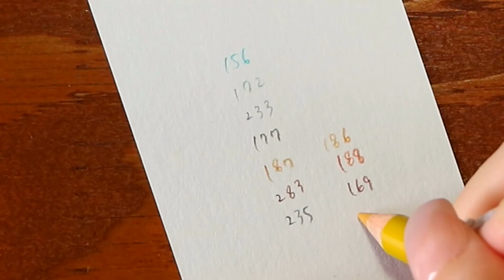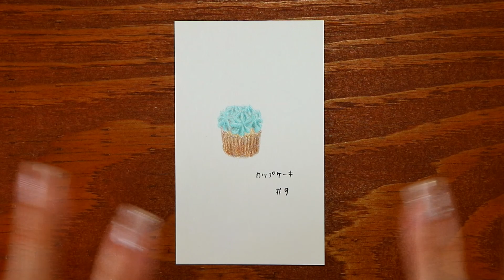【 イラスト 】カップケーキを描いていく #9 | 洋菓子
今日もカップケーキを描いていきます＾＾

▼▽▼ 最新オススメ動画 Top 3 ▽▼▽
【 文具紹介 & アイデア 】欲しい 1 本がすぐ取り出せて、100 本超えもまるっと収納アイデアと、ファーバーカステル ポリクロモス色鉛筆 120 色缶入り & ペンシルロールの紹介です！
【 初心者 】簡単イラスト動画！描き方のはじめの一歩から、その先の練習方法まで！手帳に植物の彩りを🪴😊 | Draw with me

== 今回使用した紙と文具は、こちらです ==

* ネームカード HAGURUMA Basic プレインホワイト 200g  *

* ファーバーカステル ポリクロモス色鉛筆セット 120色 缶入 *

4 月は新しいことを始めるのにぴったりな季節🌸ということで、4 月 1 日から毎日投稿はじめました🙆‍♀️✨
期間は、来年の 4 月 1 日まで📔✨

【 文具紹介 】秋のおうち時間を楽しむ | ファーバーカステル ポリクロモス色鉛筆 36色 | polychromos artists colour pencils

【 バレットジャーナル 】 1 月のセットアップ | January 2021 Bullet Journal Setup | PLAN WITH ME

手帳やバレットジャーナルのデイリーページにすぐに使えそうな物からマニアックな物まで、それから日記や発見、デッサンと色々とこれからも残り約 3 ヶ月間に渡って描き続けていきたいとおもいます。